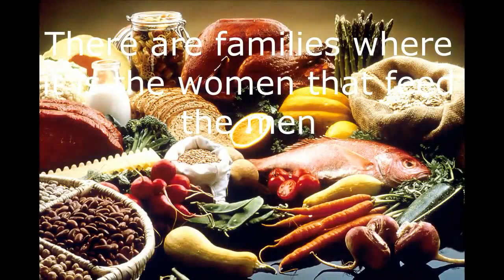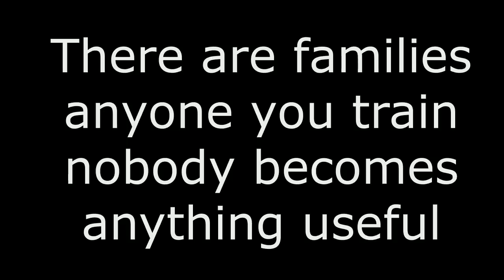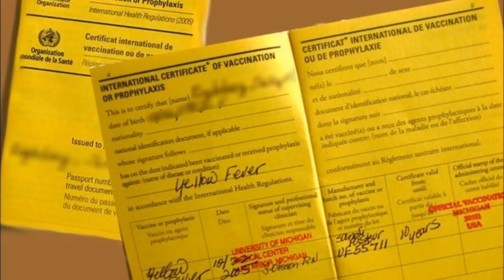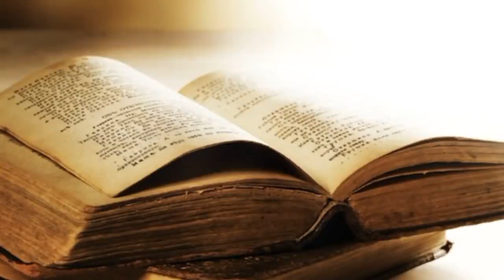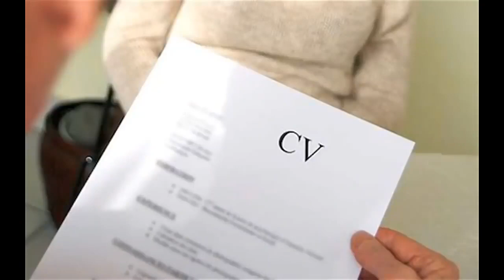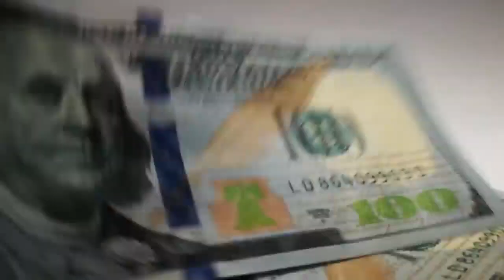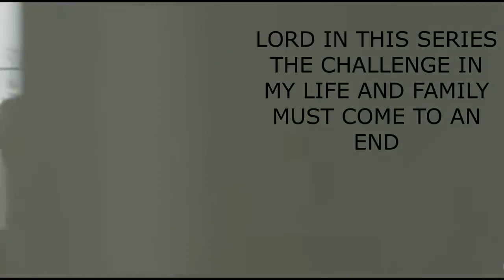HOW TO DEAL WITH REPEATED PATTERNS OF THE BLOODLINE APOSTLE JOSHUA SELMAN 2019